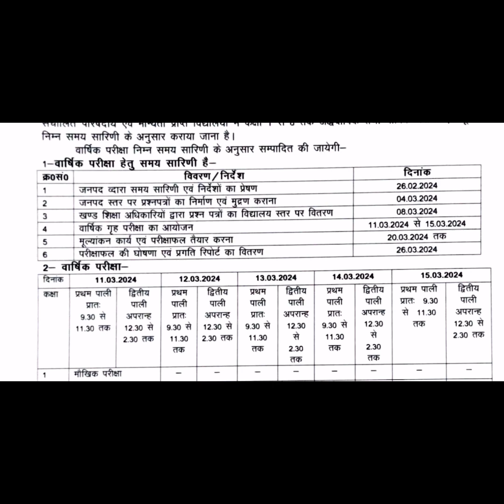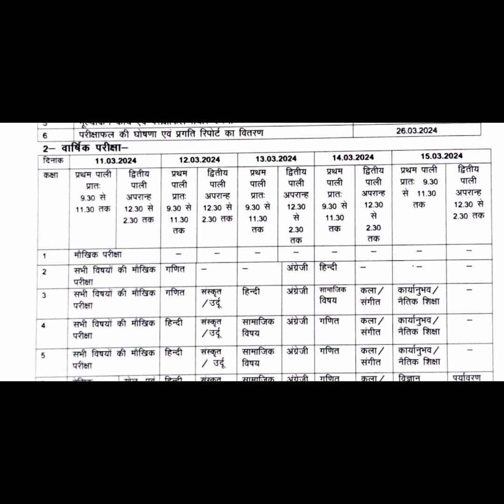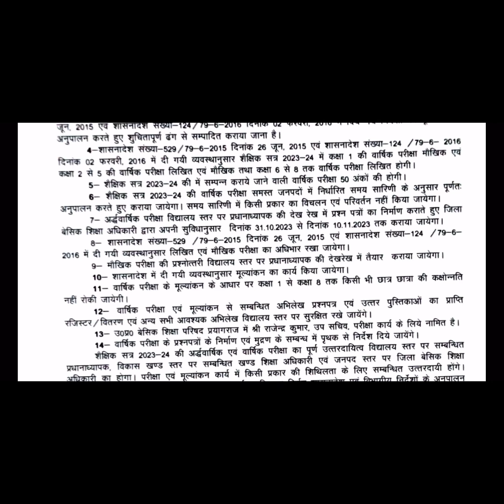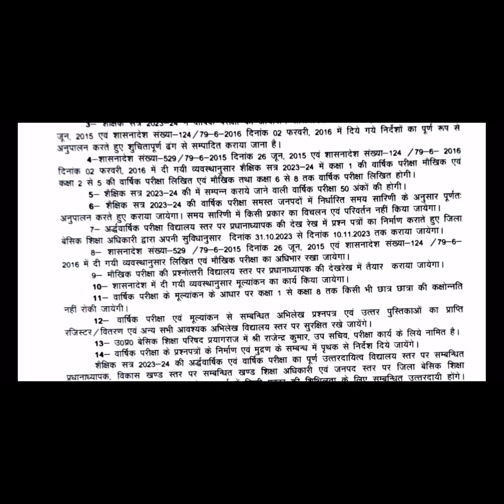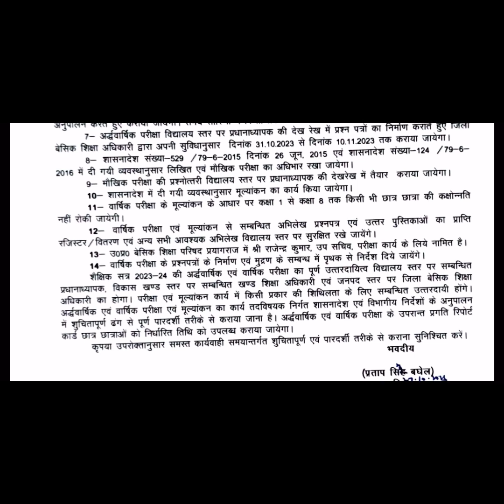अर्द्धवार्षिक /वार्षिक 2023-24 परीक्षा प्रधानाध्यापक की ज़िम्मेदारी बेसिक विद्यालय। Half yearly exam